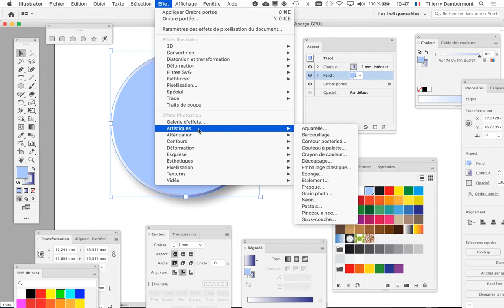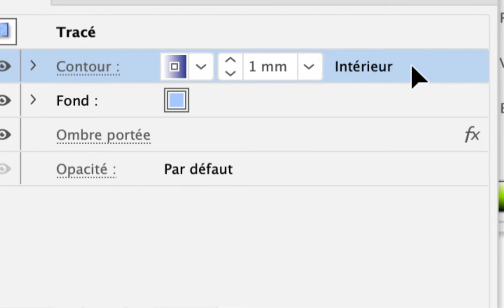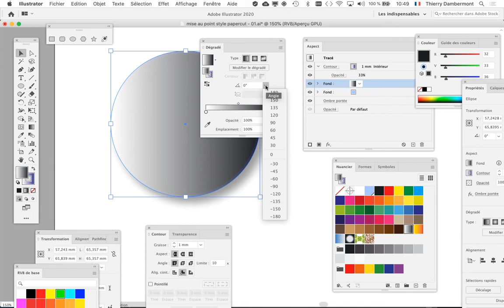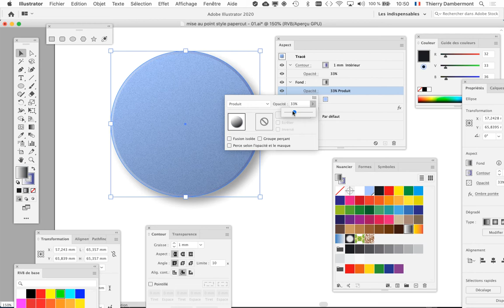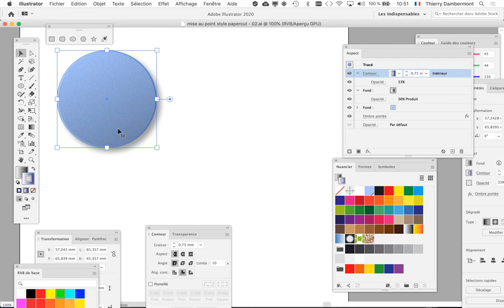partie 07 CGR 2020 2021 gr2 session 03 A 1440